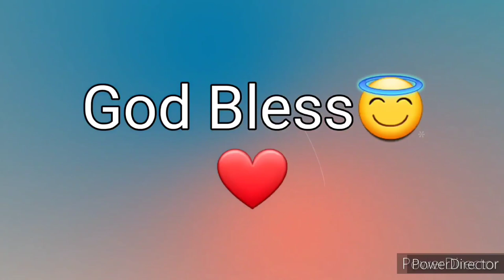Ang Salita ng Dios "BIBLIA" (15) Aklat sa Lumang Tipan EZRA Chapter 10 Tagalog Audio